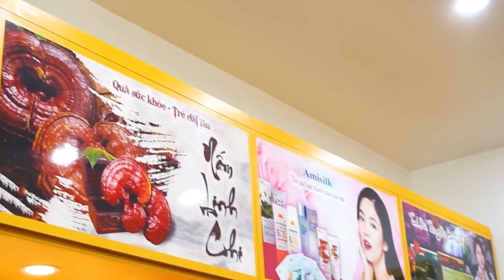[SWATCH + REVIEW] 3CE VELVET LIP TINT Private + Near and Dear AUTHENTIC | KOREA COSMETIC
👄 3CE Velvet Lip Tint là dòng son kem tint lì mới nhất bao gồm 10 tone màu pha trộn giữa các tone đất và các tone đỏ. Các màu sắc có tính ứng dụng cao và dễ sử dụng. Chất son mịn mượt mà, lì nhưng vẫn có lớp giữ ẩm trên bề mặt không gây khô môi.

Các màu được swatch trong clip:
👄 Near and Dear
0O0
Xem thêm tại đây :
0O0
0O0
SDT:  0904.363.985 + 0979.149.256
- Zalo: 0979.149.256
- Facebook : Siêu Thị Hàn Quốc – Koreashop24h
- Địa chỉ : Số 2 Ngõ 79 Thụy Khuê - Tây Hồ - Hà Nội